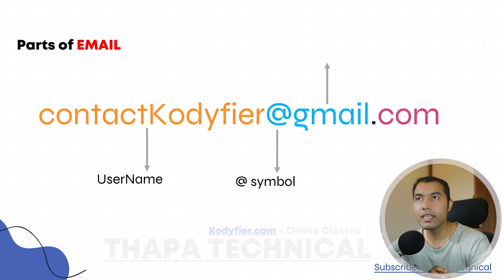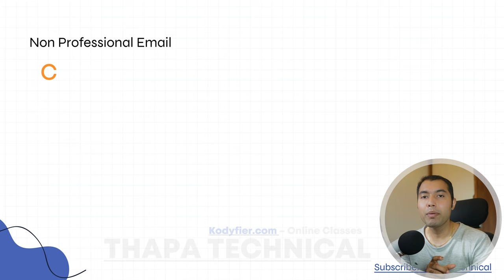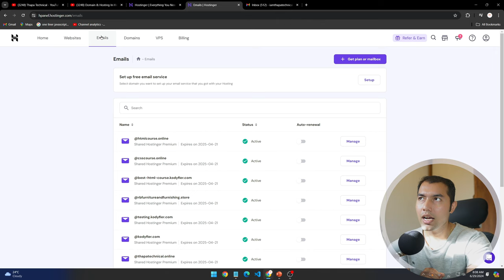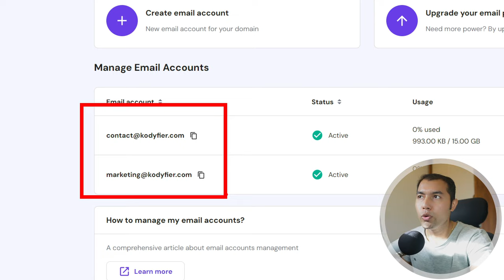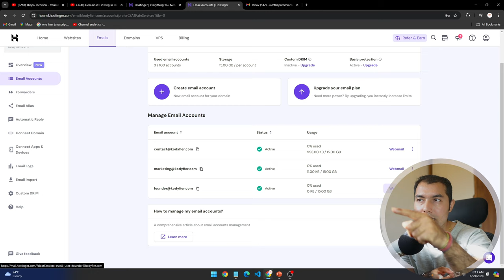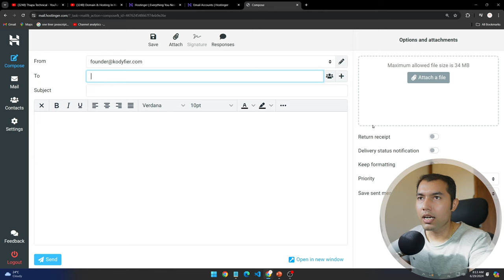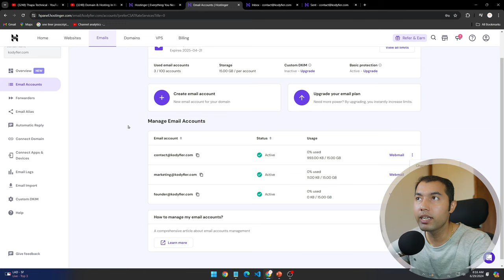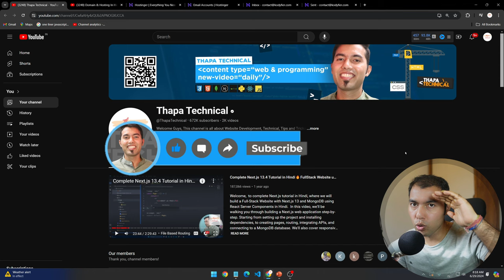Create Up to 100 Free Custom Professional Emails for Your Company Domain on Hostinger 💹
In this video, you'll learn how to create a free custom professional email using Hostinger, a crucial step for enhancing your business credibility. We'll walk you through the process, from understanding the anatomy of an email to setting up and managing your custom email. Real-life examples will highlight the difference between professional and non-professional emails, emphasizing the importance of a custom email for your business communication.

⌛ TIMELINE  ⌛
0:00 - Anatomy of an Email
1:20 - Professional vs. Non-Professional Email Example
2:40 - Special Announcement
3:00 - Checkout Playlist on Hosting
3:30 - How to Create a Custom Email in Hostinger
5:20 - How to Send and Receive Emails in Hostinger
9:20 - How to Change Settings in Custom Email
10:10 - Buy Now at 10% Extra Discount on Server